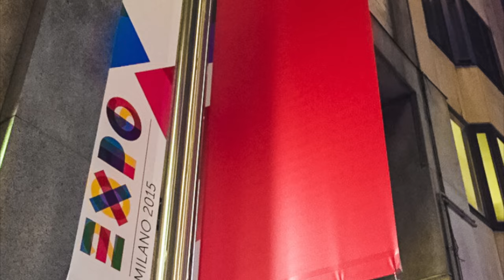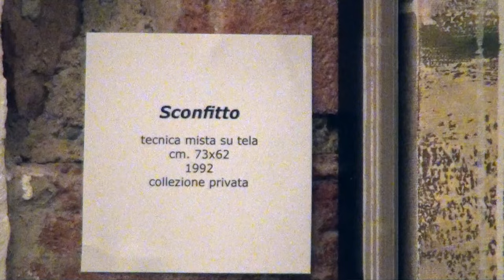Krzysztof Rapsa - Rapsodia Exhibition | EXPO MILANO 2015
Krzysztof Rapsa's exhibition at Hernandez Art Gallery in Milano 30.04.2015 inaugurated the EXPO MILANO 2015.

Wystawa Krzysztofa Rapsy w Galerii Hernandez w Mediolanie zainaugurowała EXPO MILANO 2015.

Music / Muzyka: Janusz Blecharz
Performance / Wykonanie: Katarzyna Bator
Poetry by / Poezja: Anna J. W Ladoga

expo, milano, 2015, exhibition, milan, painting, abstract, art, malarstwo, rapsa, koszalin, italy, włochy, poetry